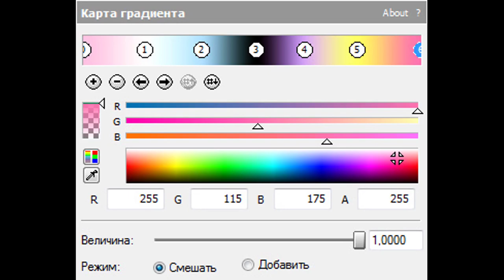How To Make CandyPakupakuFlangedSawChorded